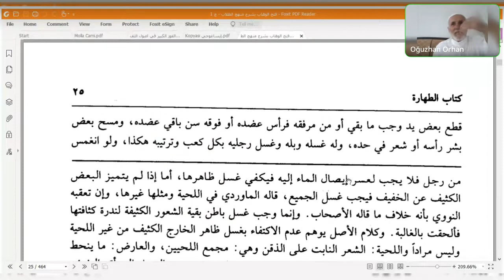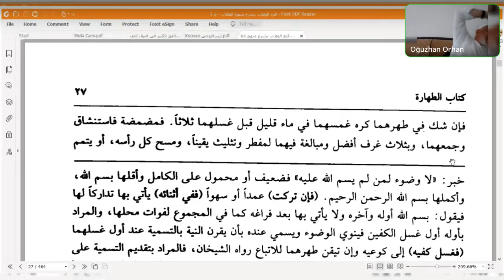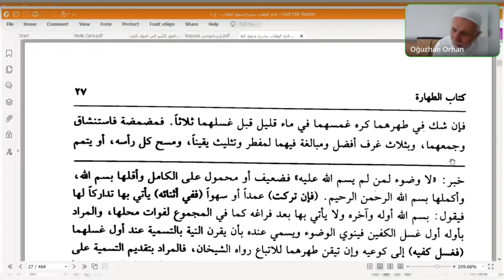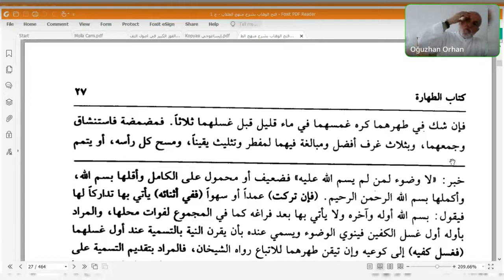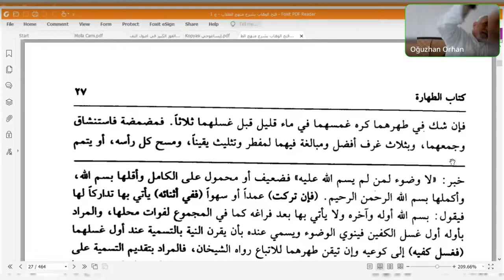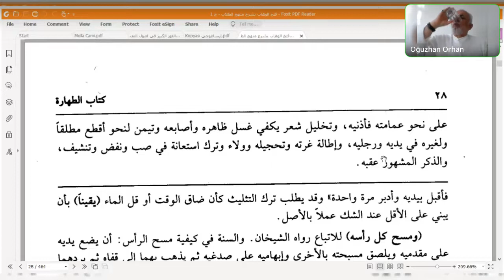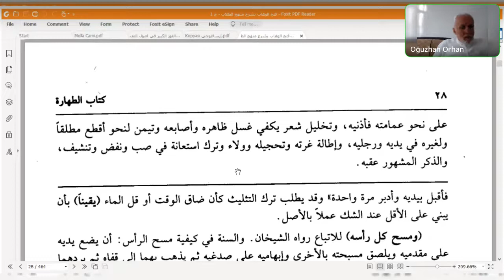Seyda Halil Çiçek | Menhecü't-tullâb | Kadı Zekeriyyâ el-Ensârî | Ders: 7 | Taharet (7) | Vudû (2)